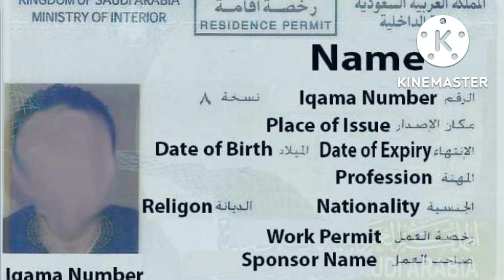Qiwa Updates | Company, House Drivers & House Workers Kafala Trasfer Without Kafeel Permission | Q&A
Hi frds,
This channel videos SaudiMLP channel videos create SaudiArabia news and updates then tech videos. This videos Iqama KafalaChange IqamaChange WithoutPermission KafalaChange . How to change NewJobsKafala MinistryOfLabor . This videos very useful for saudi tamilans.

Comments

Share and